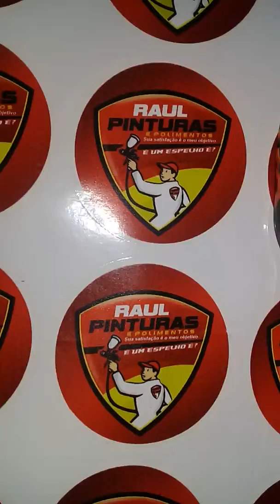Pintura Hidrográfica Raul Pinturas e Polimentos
E um Espelho é